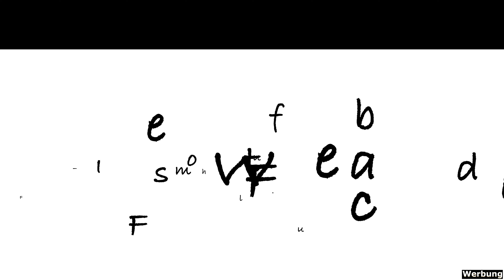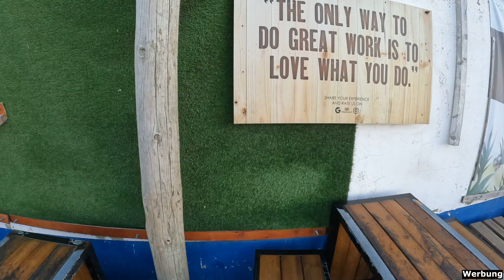Ich war mit und bei f-stop in Portugal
Ich war ein verlängertes Foto-Wochenende in Portugal bei meinem Partner f-stop und habe dort andere Ambassadors und Pathfinder sowie die f-stop family getroffen!